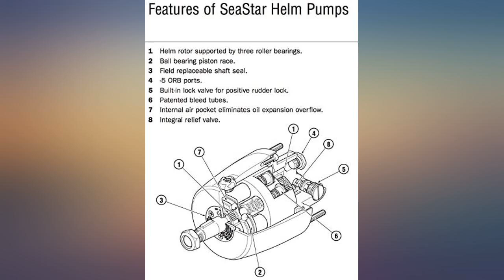Dometic SeaStar Pro 2.0 Helm, HH5770-3, Front Mount review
Dometic SeaStar Pro 2.0 Helm, HH5770-3, Front Mount

Main Features:
- Built and certified to meet safety & quality requirements established by the American Boat & Yacht Council (ABYC) and International Standards Organization (ISO)
- Designed for performance pad style Applications like bass and flat boats, SeaStar Pro is the ultimate steering System for high-speed single engine outboards
- Positionable stainless steel O-ring (orb) fittings for easy hose routing
- Compact helm has only a 4-7/16 footprint and needs only a 3 dash Hole
- 4.25 turns lock-to-lock with 2.0 cubic inch displacement
- Do not attempt to install an npt pipe Fitting into a -3 helm hose Fitting port. Doing so will lead to irreparable damage to the helm